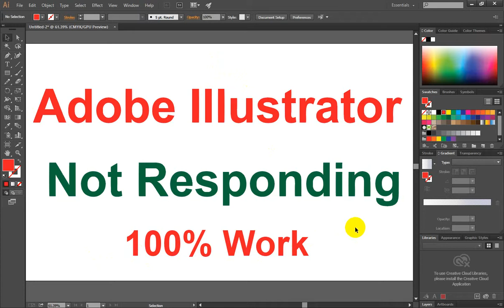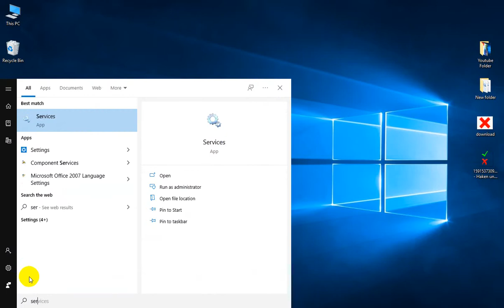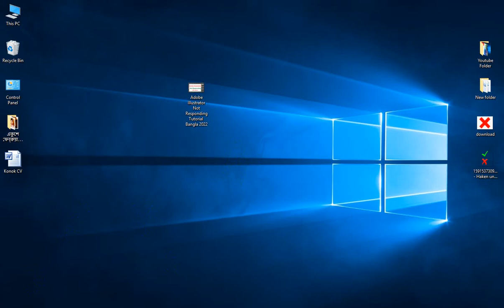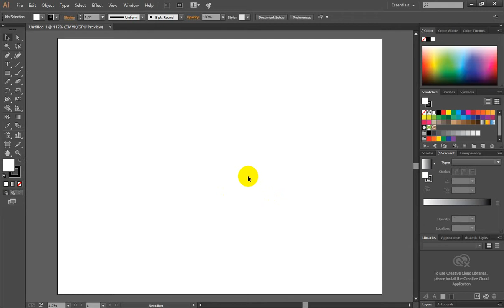Adobe Illustrator Not Responding Tutorial Bangla 2022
1. Logo Design
2.  Banner Design
3. I Con Logo
4. Poster Design
5. Photo Editing